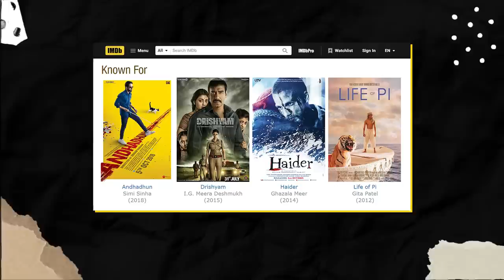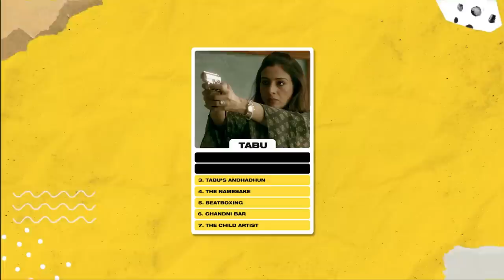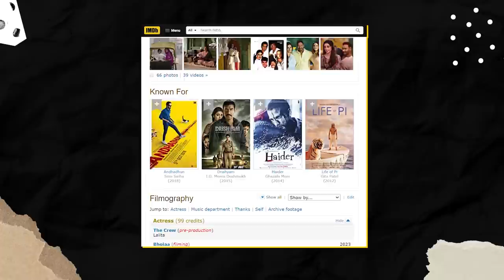Top 7 Tabu Facts You Probably Didn’t Know | @imdb Spotlight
What was Tabu’s first film?
In IMDb Spotlight, a video series built in branded collaboration with @imdb, Anupama Chopra and Deepanjana Pal tell you new and surprising facts about your favorite actors, all sourced from their IMDb page. In this episode, our spotlight is on - Tabu!!

If these facts excite you, learn more about your favorite artists and movies only on imdb.com!

Credits:
Branded Content Head: Tanvi Ajinkya
DoP: Rahul Chaudhary, Vinisha Tauro
Editor: Tasha Jaiswal
Designers: Yash Tambe
Creative Producer: Akshita Wadhwana
Associate Producer: Ayush Gupta
Post Producers: Tanvi Ajinkya, Akshita Wadhwana
Production Manager: Vir Suryawansshi
Digital Team: Juhi Bhojani, Akanksha Dubey, Nida Sarguroh, Somya Upadhyay, Shreya Joshi, Shivam Sharma, Suvigya Buch, Shrey Shylesh

Time Stamps:
00:00 - Presenting to you, IMDb Spotlight on Tabu
01:57 - The Child Artist
04:53 - Chandni Bar
07:05 - Beatboxing
08:50 - The Namesake
12:32 - Tabu’s AndhaDhun
15:49 - Tabu and Ajay Devgn
19:15 - Khufiya Flip